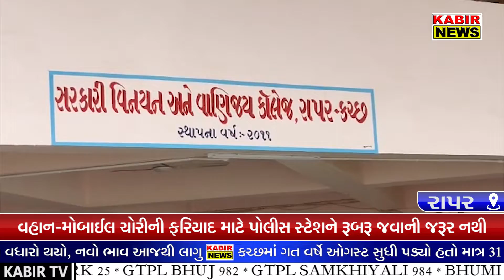રાપર પોલીસ દ્વારા ઈ એફ.આઈ.આર દાખલ કરવા અંગે માર્ગદર્શન અપાયું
શાળા અને કોલેજ ના વિદ્યાર્થીઓને અપાઈ માહિતી